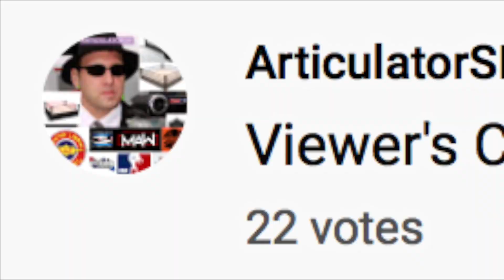GPW Battle Royal Championship -- 8/3/19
The vacant GPW Battle Royal Championship was up for grabs at the August GPW Posen live event featuring 19 stars willing to do nearly anything to win.  Previous grudges resurfaced themselves in this war.  Former long reigning champions were a part of this struggle as well as several other notable competitors.  With little room for error and all out chaos at seemingly every second, see why this particular contest was one of the most dangerous and chaotic in the history of the promotion.  Who would walk away with the title?  See it all break down right here.  This is a recent winner of a Viewer's Choice poll.